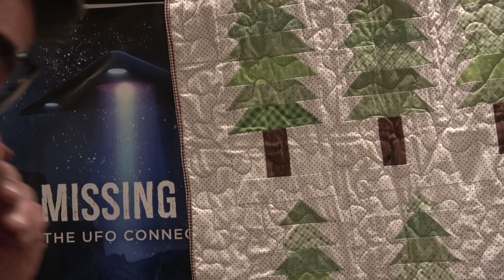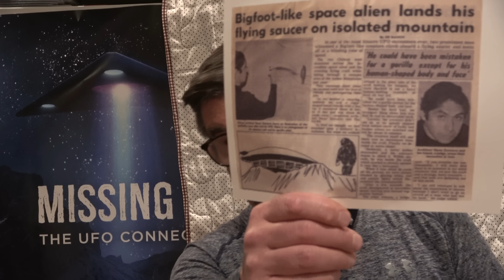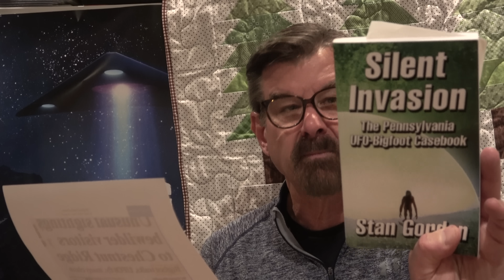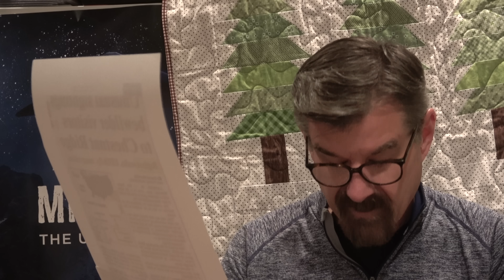David Paulides Presents Bigfoot 101 Class 15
David Paulides Presents Class 15 in an ongoing series about Bigfoot

Alaska Bigfoot Cruise
Sept 4- Sept 11, 2023. It will be HUGE.
Here is the link to the event!!

Link to order online version of the movie: